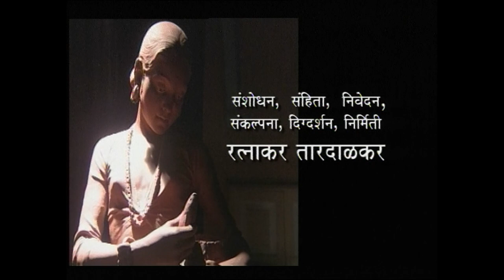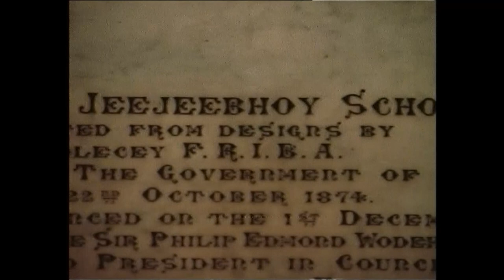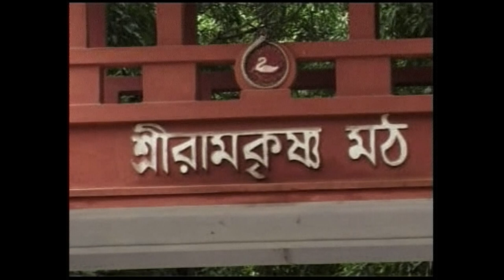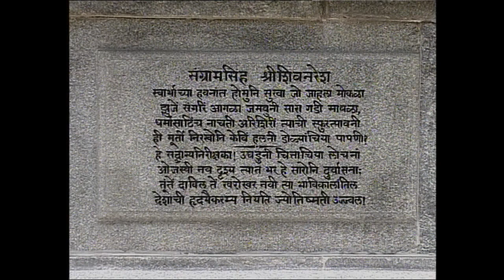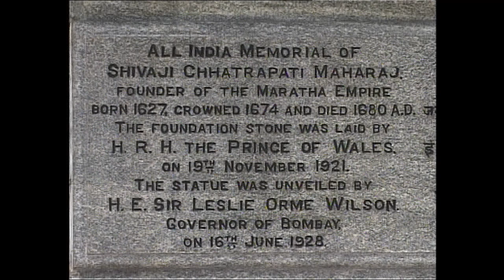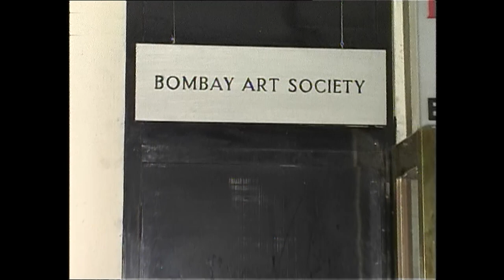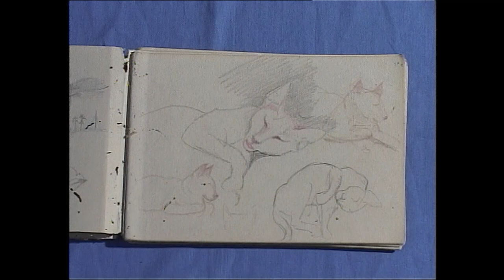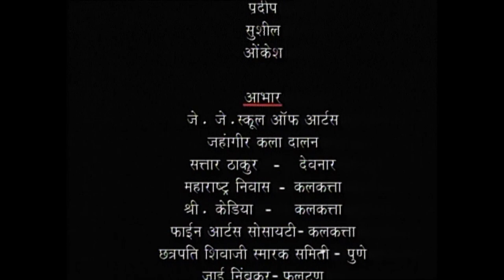दूरदर्शनच्या संग्रहातील व्यक्तिमत्त्वावर आधारीत लघुपट- शिल्पकार नानासाहेब करमरकर